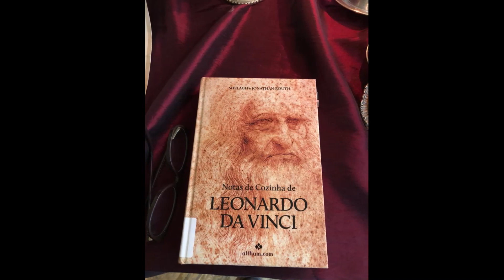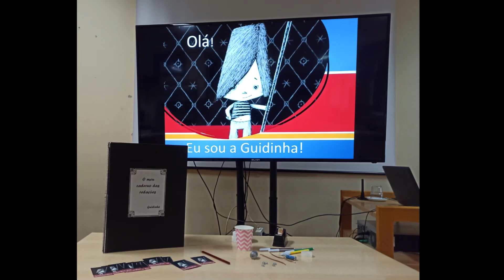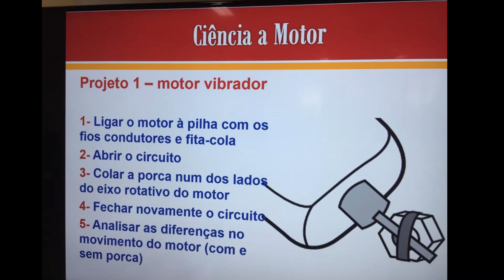Newton gostava de ler! - Semana da ciência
Sessões de animação de leitura e ciência na Biblioteca Escolar António Ferraz - Newton gostava de ler! - "Experiência emulsionante" e "Ciência a Motor" - Rede de Bibliotecas Escolares/Fábrica-Centro de Ciência Viva de Aveiro - Escola Secundária de Barcelinhos - Semana Concelhia da Ciência - Novembro de 2022